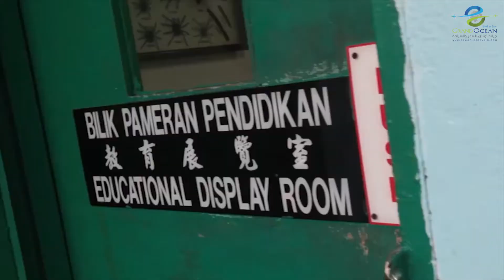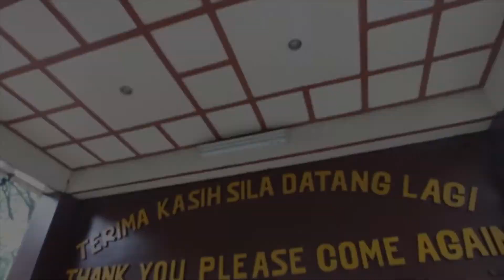Butterfly Park Kuala Lumpur [GOFT&T] حديقة الفراشات في كوالالمبور